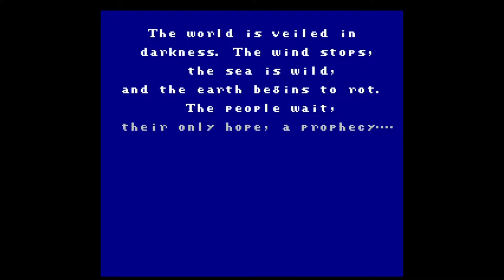Final Fantasy: Obtuse!!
Oh man I love Final Fantasy, but it has been a while since I've played the original...game design has changed SO MUCH. Thankfully MGX has the controls this installment and defeats the menu boss effortlessly!